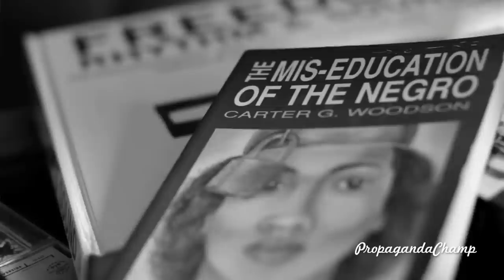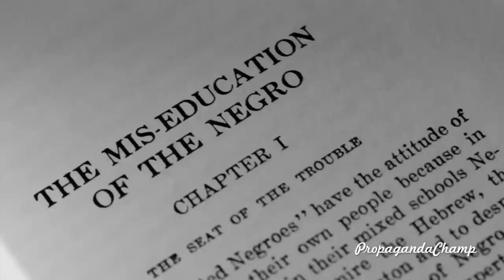Each One Teach One: Know Thyself - Majadi Imara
Know thyself!

I am great, because my ancestors were great.
I look within and find my greatness.
I am powerful beyond measure.
I stand on a historical legacy that is rich and vast.
In knowing myself, I must know my past.

Share this affirmation with someone! Livelevated!

Music by Kim Weston - Lift Every Voice and Sing